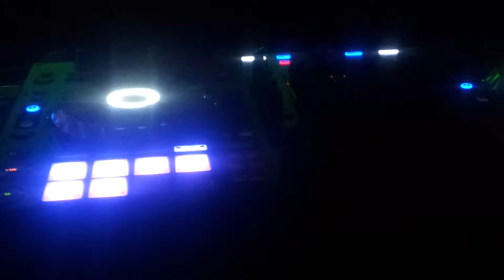Dj Sajo & Bazo Conga (Latino House Movement) LIVE PRILEP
Latino House Movement